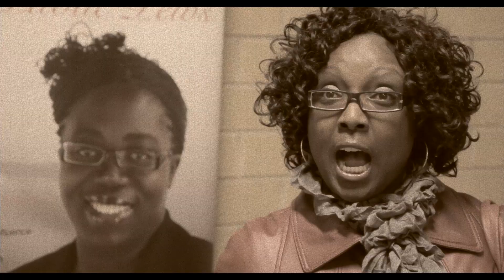Private Pain in Public Pews - Highlights of Part 1